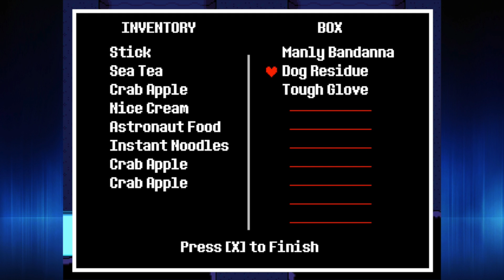Sending Tem To Coleg! | Undertale Ep. 9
I've been dying to play Undertale for quite some time and I've finally broken down and bought the game -- and it's awesome! For those who said Minecraft has "bad graphics"... now there's a benchmark! XP

➡ Merchandise